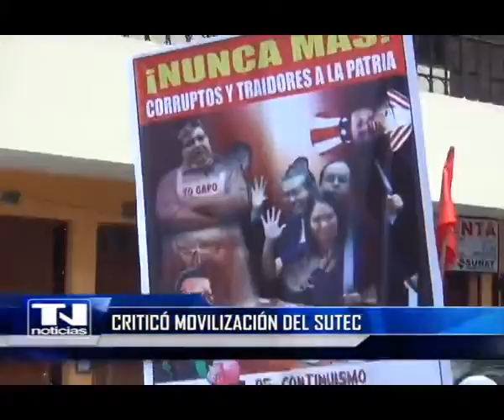Criticó movilización del SUTEC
Narda Silva, secretaria regional del SUTEC criticó la manifestación que realizó el gremio asegurando que este tipo de actividades solo dividen a los maestros cajamarquinos. La dirigente sindical aseguró que Teresa Mattos trasgredió las funciones de Luis Espino, secretario provincial, al convocar a este paro en nuestra ciudad.
Asimismo, Narda Silva denunció que esta movilización no se sustenta en el pedido de aumento de sueldo de los maestros, sino que fue una maniobra política del MAS, que pretende ganar adeptos para respaldar el lanzamiento de la candidatura presidencial de Gregorio santos que se realizaría este 16 de abril.